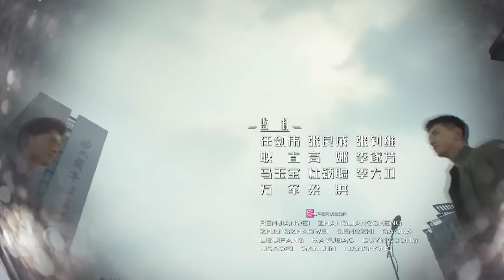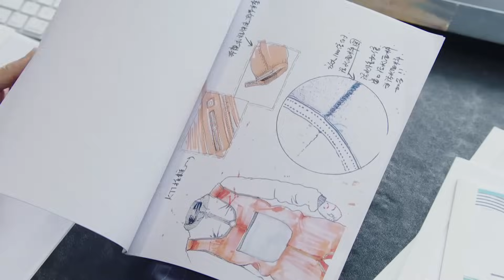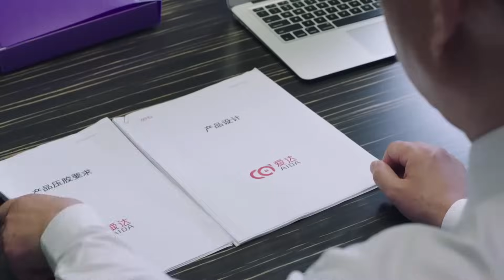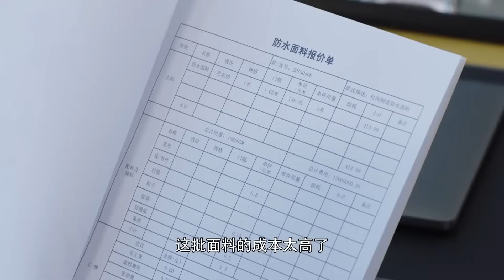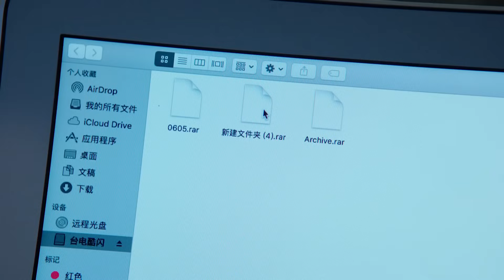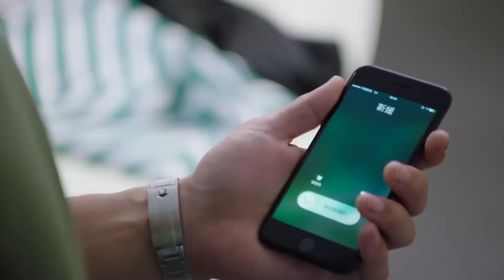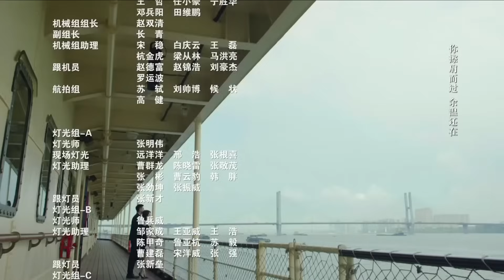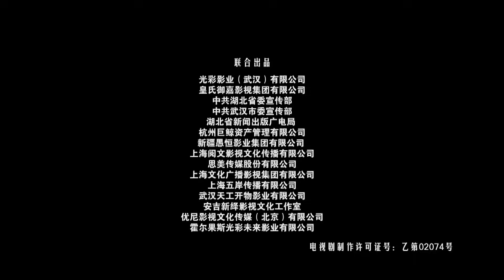Наши славные времена 7 серия (русская озвучка) дорама Our Glamorous Time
Название: Наши славные времена
Другие названия: Our Glamorous Time, 你和我的倾城时光
Количество серий: 50
Жанр:романтика, мелодрама, драма, бизнес
В главных ролях:Цзинь Хань, Чжао Ли Ин
Описание📝
Ли Чжи Ченг - бывший солдат, которому было приказано возглавить бизнес своей семьи, когда бизнес шел под откос. У него судьбоносная встреча с Линь Цянь, независимой и способной служащей, которая только что закончила университет и столкнулась с трудностями при открытии собственного бизнеса. Из-за полного отсутствия у Ли Чжи Чэна опыта в бизнесе никто в отрасли не возлагал надежд на этого недавно назначенного генерального директора Вэнь Да. Но с помощью рабочего опыта и энтузиазма Линь Цяня в сочетании с умом и методами Ли Чжи Чэна они вместе поднимают бизнес When Da на новые высоты.

Адаптировано по роману Дин Мо "Our Glamorous Times".